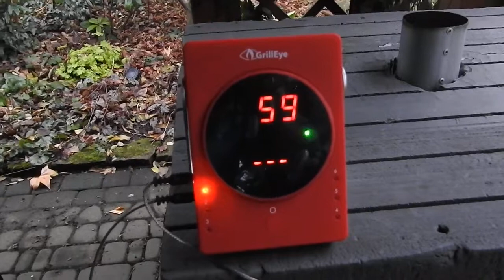Termometr GrillEye - wędzarnia Borniak UW-70